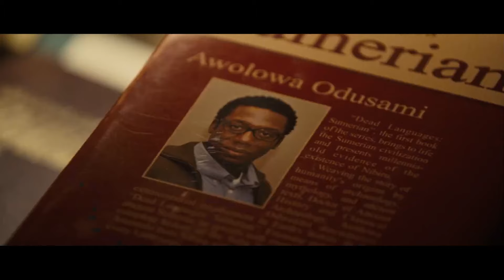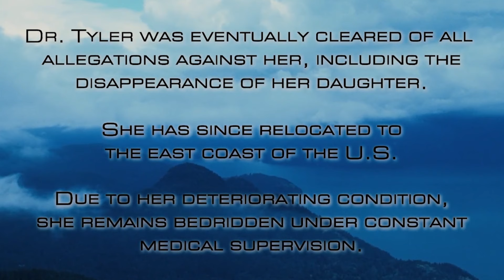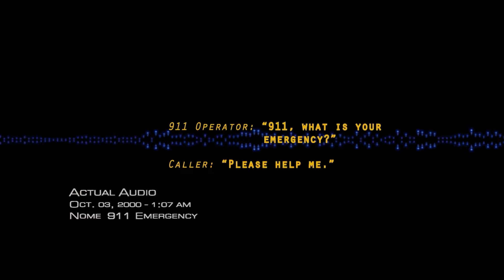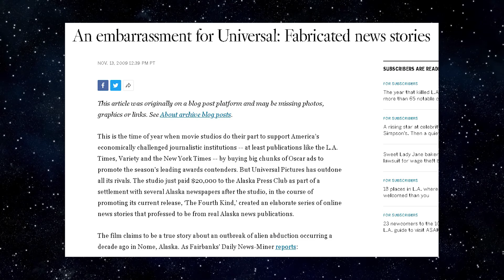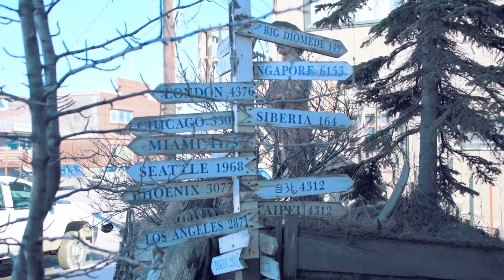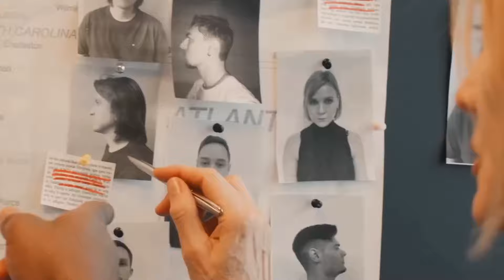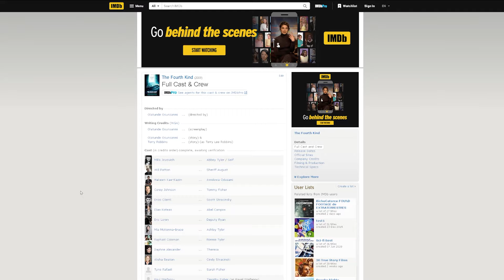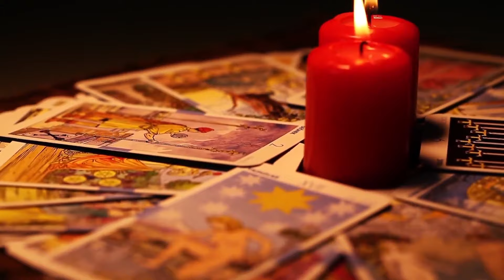The True Story That Inspired THE FOURTH KIND | REEL NIGHTMARES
DISCO BALL LIGHT LINK (will attach like a normal person once monetized)

Is Milla Jovovich just really obsessed with aliens? The Fourth Kind is not only advertised to be based on a real case study from 2000, but includes real footage taken of the actual event. Nome, Alaska and UFO sightings and abductions has been a topic of conversation since the release of this film. In this deep dive we go over the events of the film, repercussions of the advertising aftermath, and the real mysterious history of Nome. As well as a few fun stories of potential "alien encounters" and a guide on how to avoid getting abducted by extraterrestrials.

Personal Spooky story 2:22
Movie Synopsis 7:02
Bad Advertising 17:22
History of Nome 22:36
Chapman University 26:37
Traits That Could Get You Abducted 28:31
Verdict 32:38

With nothing but passion and a film school degree, REEL NIGHTMARES is Katie Adkins's deep dive show on all horror movies that claim to be based on or inspired by true stories and events. Maybe its from all those sleepless nights thinking so much horror was real, when really it was just exaggerated on tv! Real or not, she will get to the bottom of it 🧐

✧MOVIES FEATURED✧
• Signs (2002)
• Muppets From Space (1999)
• Alien (1979)
• District 9 (2009)
• The Thing (1982)
• Killer Klowns From Outer Space (1988)
• The Fourth Kind (2009)
• Balto (1995)